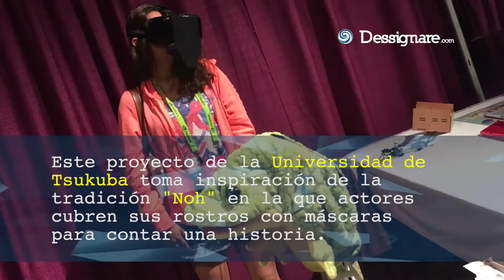YADORI Mask VR for animatronics | Siggraph Emerging Tech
YADORI is a development presented at the SIGGRAPH 2016 emerging technologies fair.
YADORI Mask VR user interface for animatronics | VR Siggraph Emerging Tech

It allows you to control an animatronic through VR technology and motion capture.

Digital Nature Group propose a system for transmitting a human performer’s body and facial movements to a puppet with audiovisual feedback to the performer. The system consists of a head-mounted display (HMD) that shows the performer the video recording of the puppet’s view, a microphone for voice capture, and photoreflectors for detecting the mouth movements of the human performer. In conventional puppetry, there is also the need for practice in the manipulation of the puppets to achieve good performance. The proposed telepresence system addresses these issues by enabling the human performer to manipulate the puppet through their own body and facial movements. The proposed system is expected to contribute to the development of new applications of puppetry and expand the interactivity of puppetry and the scope of entertainment.

Keisuke Kawahara, Mose Sakashita,  Amy Koike, Ippei Suzuki, Kenta Suzuki, Tatsuya Minagawa, Yoichi Ochiai
University of Tsukuba